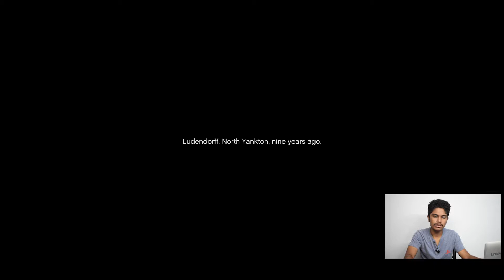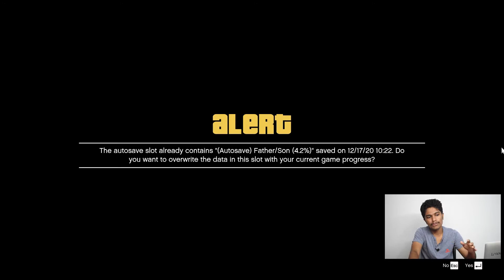ഒരു പരീക്ഷണം ....🤪 | GTA V prologue | Gameplay | Malayalam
Channel gears

👉🏻Camera:Nikon d5600

👉🏻Tripod: digitek dtr 450 lt

👉🏻Mic:👉 boya bym1
👉 Boya bymm1

Editing softwares :👉🏻premier pro cc 2020
                      👉🏻 Lightroom cc 2020

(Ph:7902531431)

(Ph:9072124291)